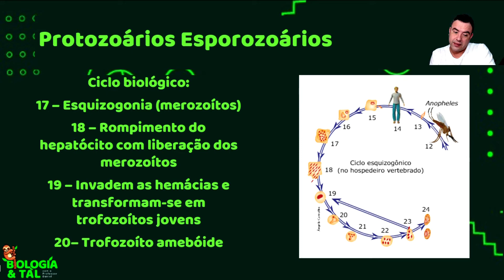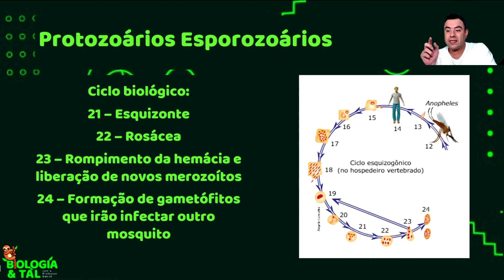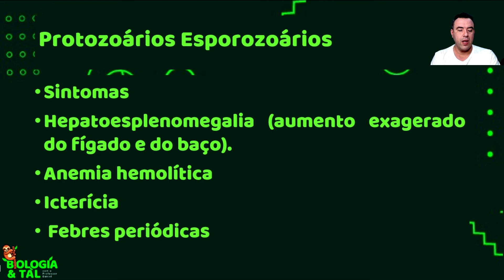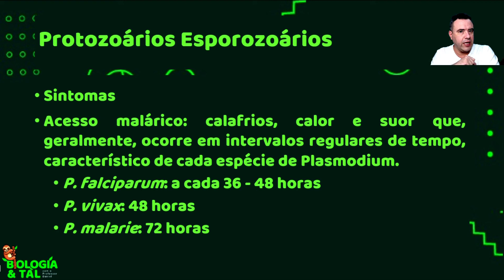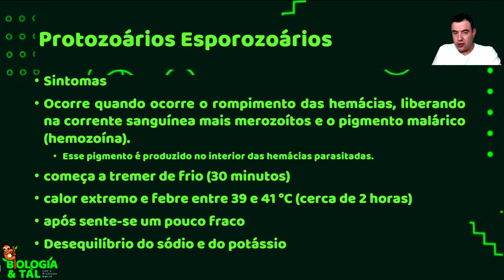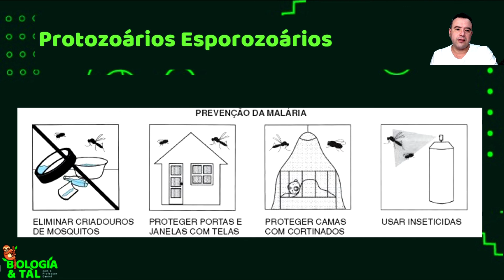Protozooses - Malária (2ª Parte)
Neste vídeo estaremos dando continuidade a aula sobre malária, e estaremos falando sobre o ciclo biológico do plasmodium.